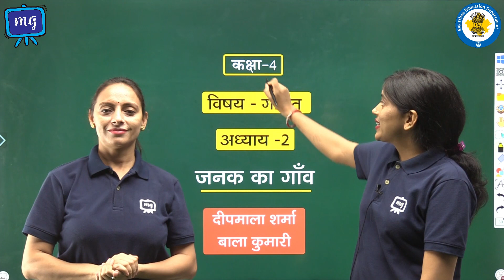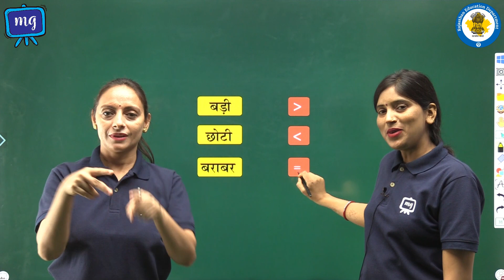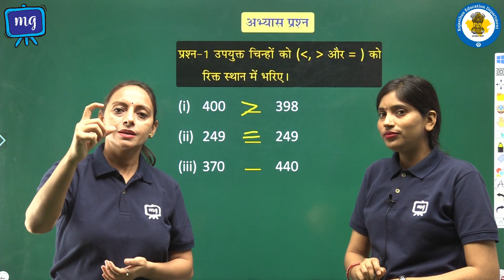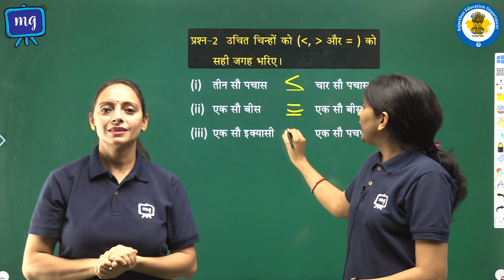CWSN | Class 4 | Maths | गणित | जनक का गाँव